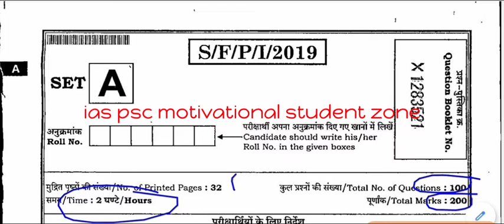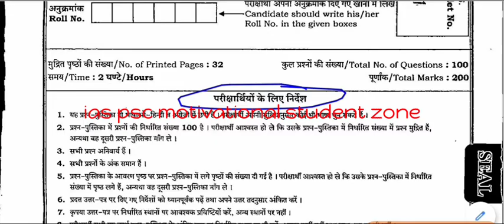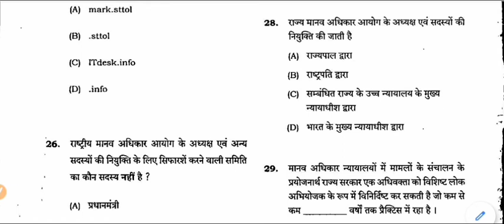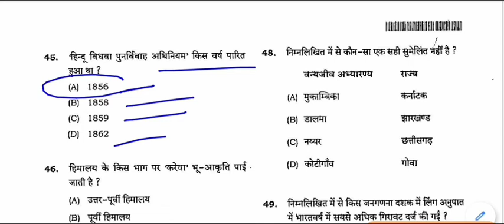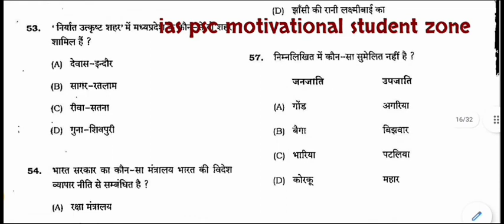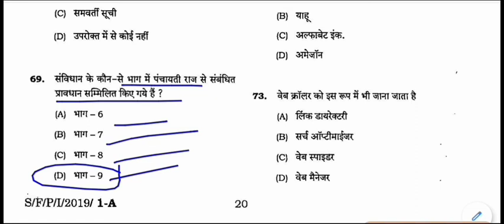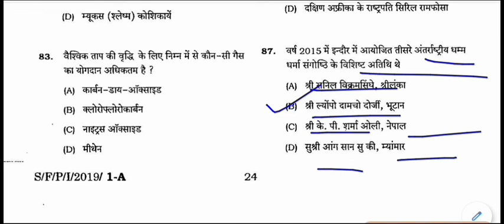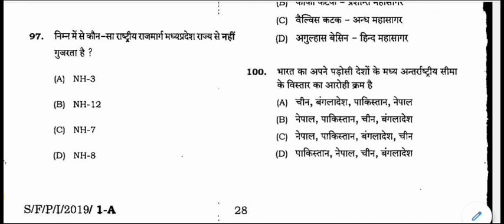Mppsc prelims 2019 SOLVED PAPER || mppsc prelims paper explanation in hindi